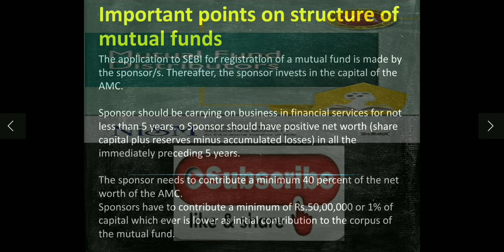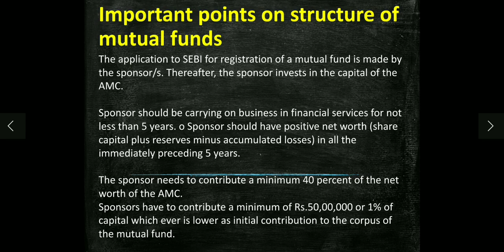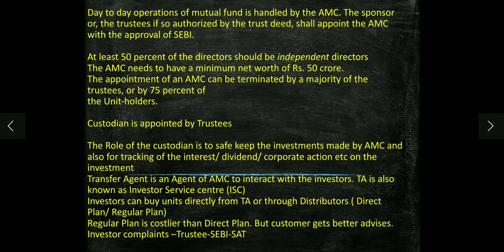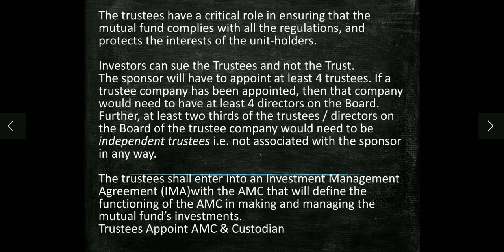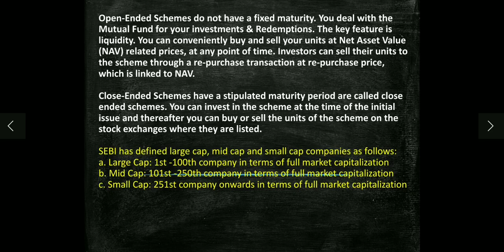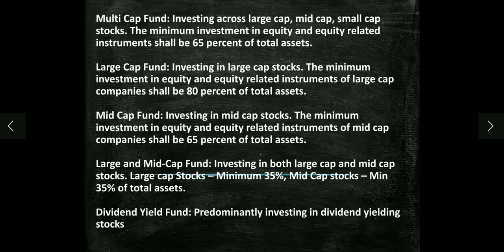Structure of Mutual Funds | Sponsor, Trustee & AMC nism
Seeks SEBI Registration for starting MF
5 years in Financial Services Business
Profit making in 3 out of last 5 years
Minimum 40% share-holding in AMC
Positive Net Worth in last 5 years

Trust – MF in India is a Trust.
Minimum 4 trustees & two-thirds of the trustees - independent trustees
SEBI Approval required, before a person is appointed as Trustee
Person convicted of any economic offence or violation of any securities laws cannot be appointed as trustee nism